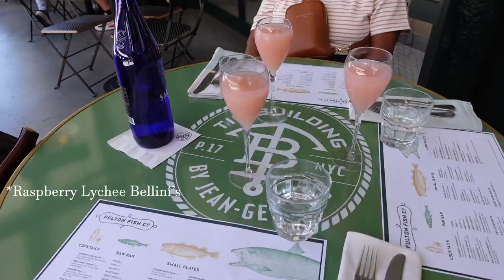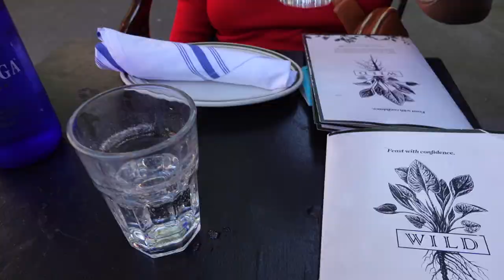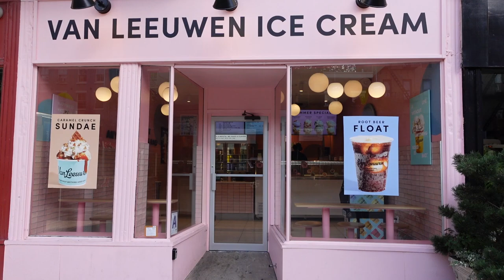NYC Diaries: Quality Time with Family and Getting Caught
CAMERA USED
Sony ZV-1